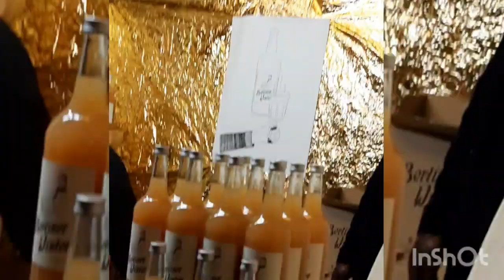Feira de Natal na Alemanha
Natal na Alemanha

Natal em família